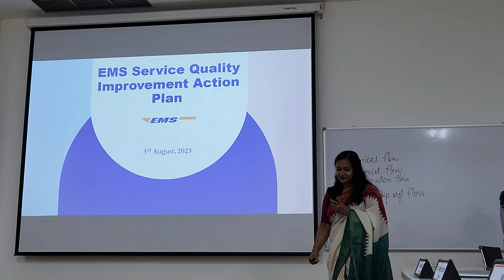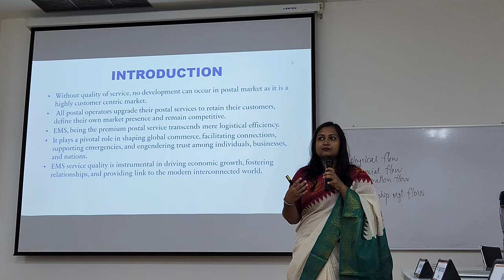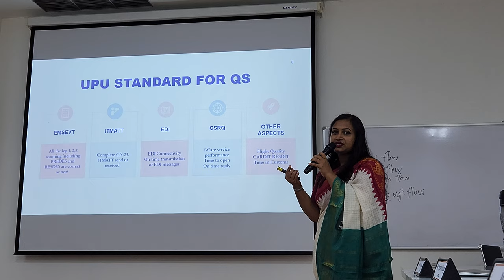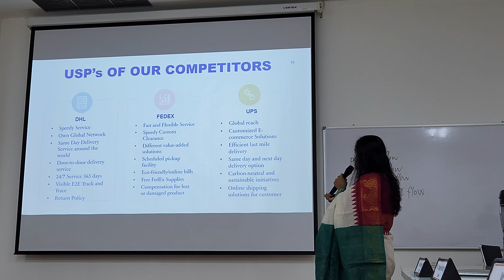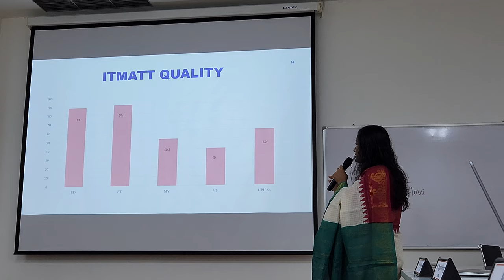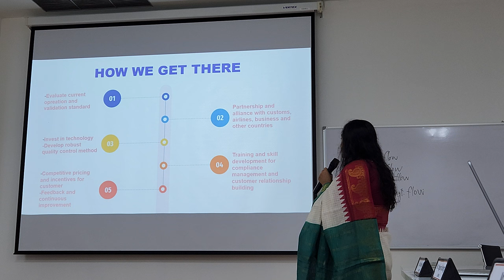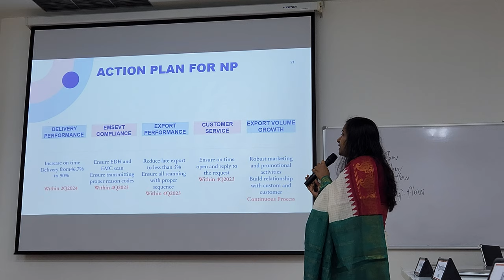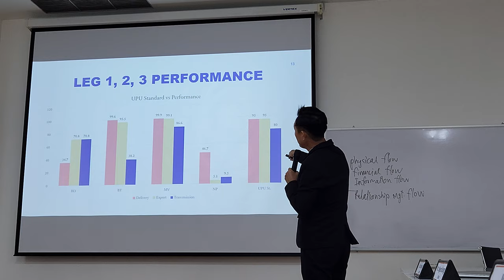EMS service quality improvement action plan